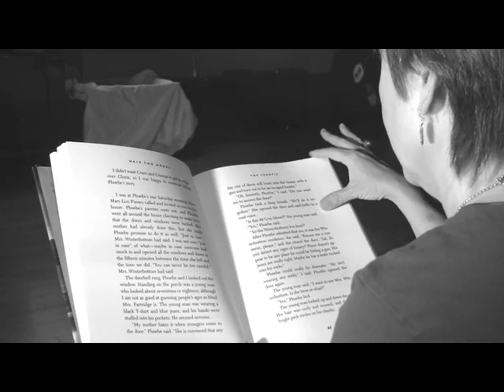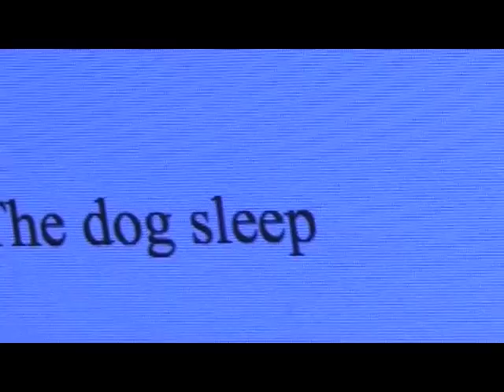How I Write Books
This was created for the International Reading Association's ENGAGE.